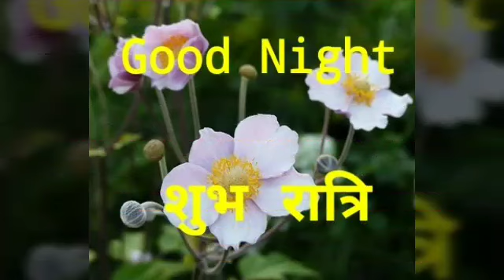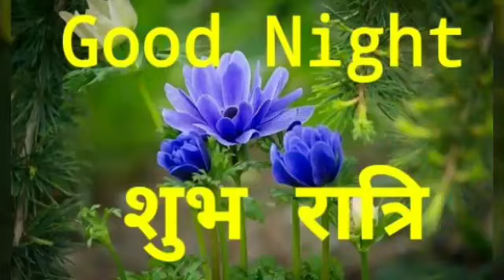शुभ रात्रि Good Night Wishes Greetings In Hindi Whatsapp Message Photos Images Pictures Status #1💐